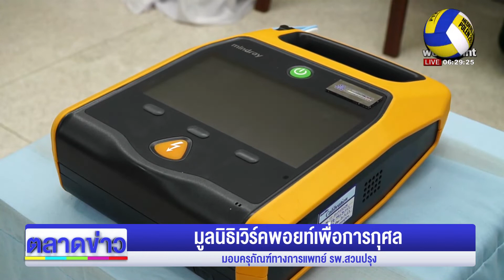มอบครุภัณฑ์ทางการแพทย์ รพ.สวนปรุง l เวิร์คพอยท์ 23 l 04/10/2565